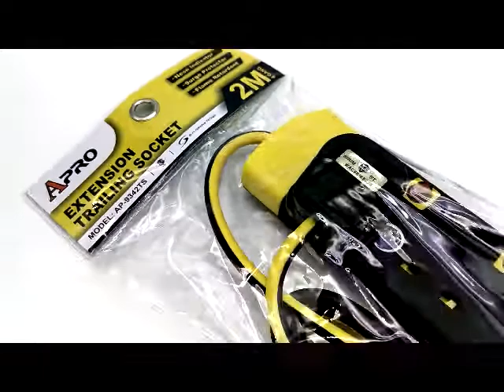APRO Extension Plug Trailing Socket Wire Cable Soket Extention with Surge Protection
Buy at our Lazada Store: